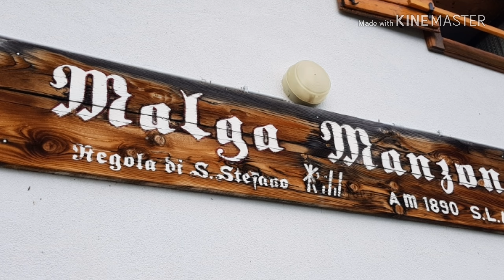7 Settembre 2018